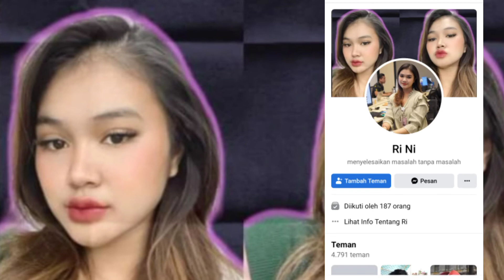SUAMI TIDAK KUAT MELAYANI 💔 | janda cari jodoh sederhana | janda cari jodoh sederhana 2022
SETIAP HARI 10 X AKHIRNYA DI TINGGAL SUAMI DAN MENJADI JANDA

Cari jodoh sederhana untuk nemenin di setiap malamnya masalah keuangan biar aku yang nanggung
semoga di sini ada jodoh ku amin,,,